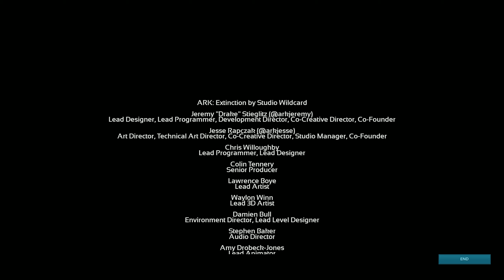ARK Survival Evolved | Rockwell gamma